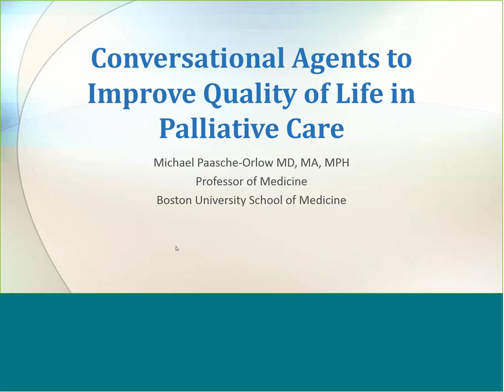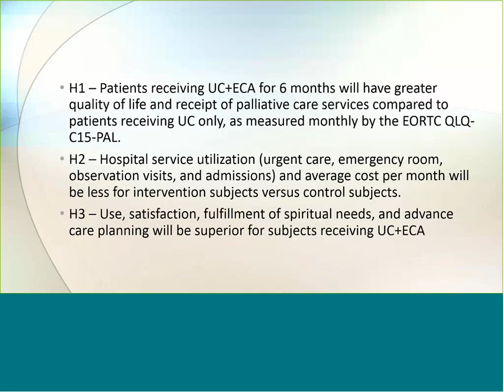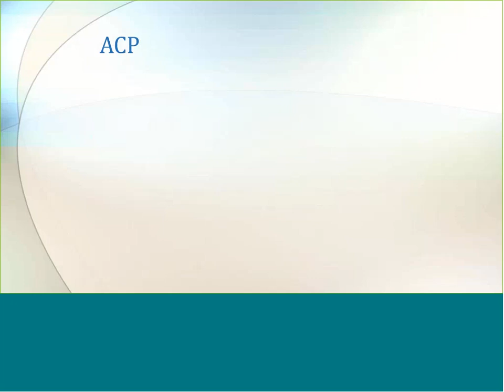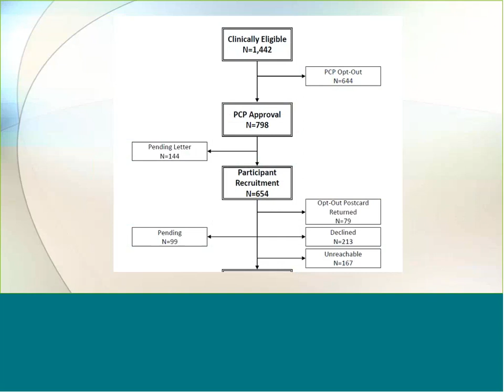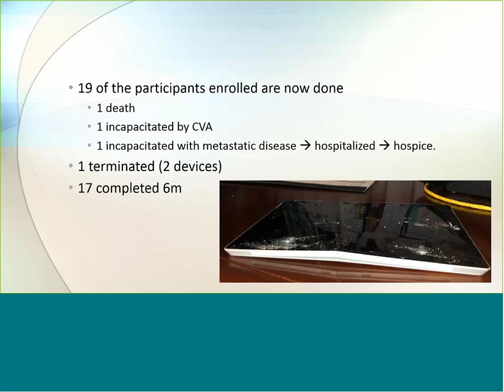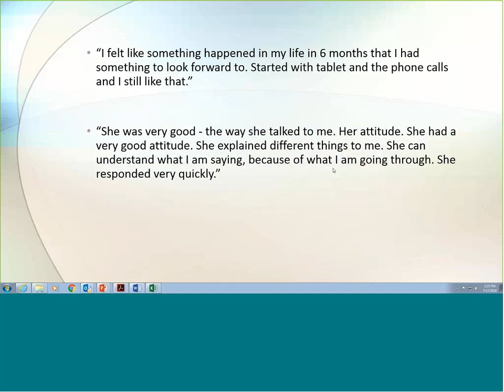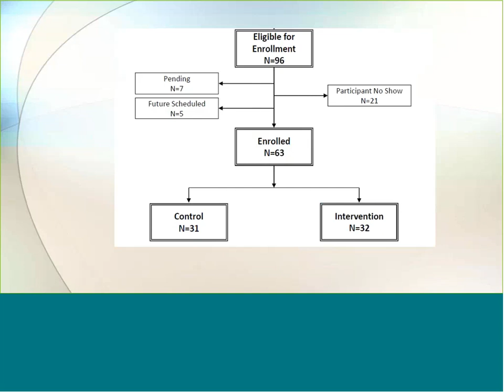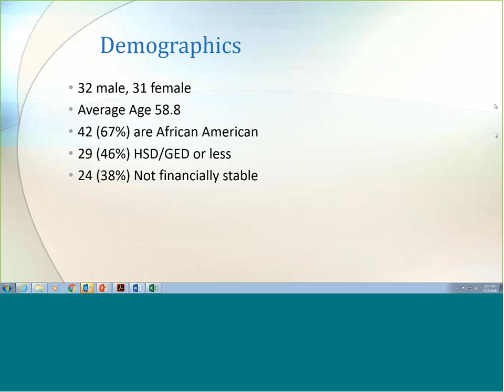Conversational Agents to Improve Quality of Life in Palliative Care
Event Date: July 17, 2018

Presenter: Michael Paasche-Orlow M.D., M.A., M.P.H.

Abstract

Dr. Paasche-Orlow’s team designed and evaluated a series of interactive Embodied Conversational Agent (ECA) systems. In this session, he will describe attributes and design features of ECA systems with a focus on the current system as deployed with six content modules (symptoms, exercise, meditation, spiritual needs, advance care planning, and storytelling). He will also discuss early experiences with system utilization and the nurse alert workstation.